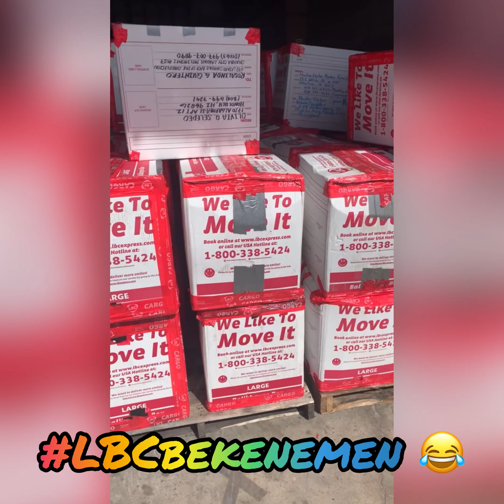Balikbayan Box for my Family in the Philippines.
Sharing our Blessings to my family in the Philippines.
Note: to my family and friends not all is in the box some of it I will bring when I can go to Philippines for vacation. 🙏🏻Pasalubong 🤣